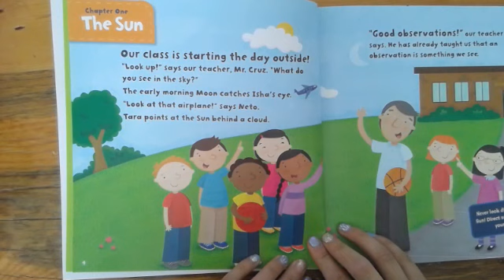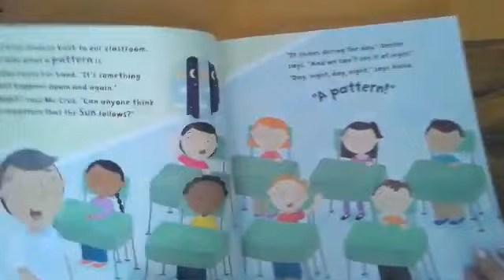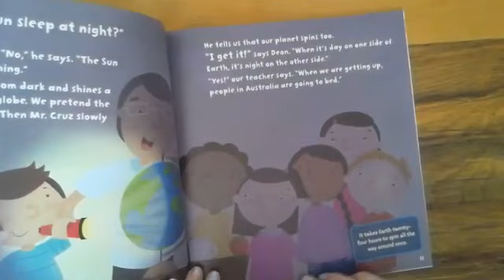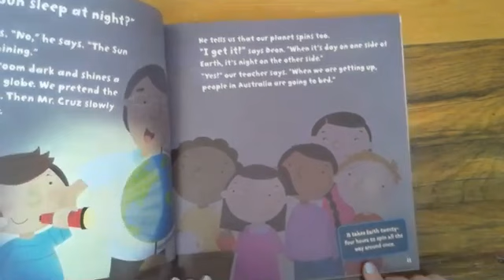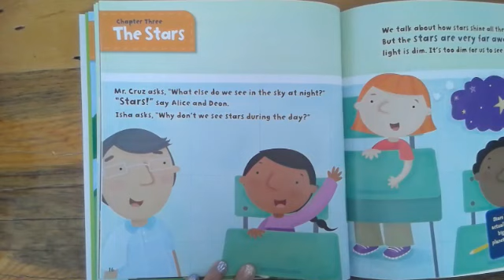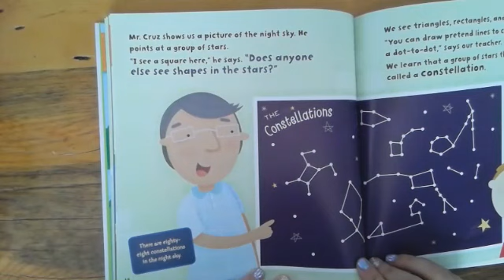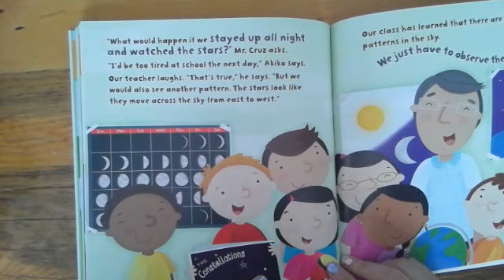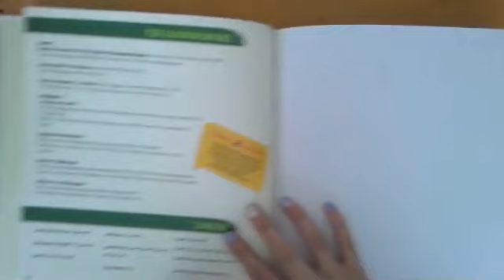Does the Sun Sleep? - Martha E. H. Rustad